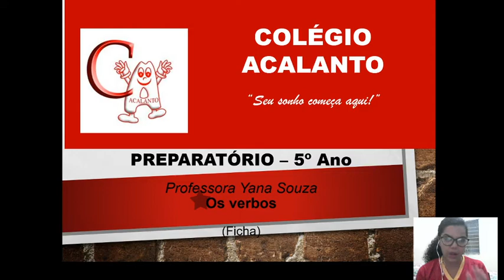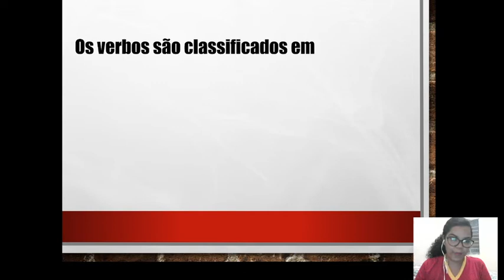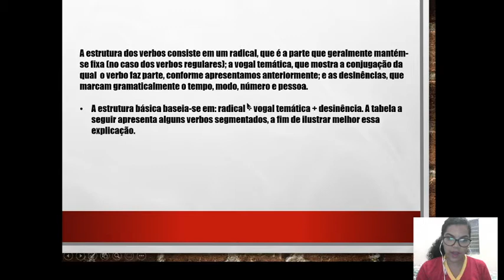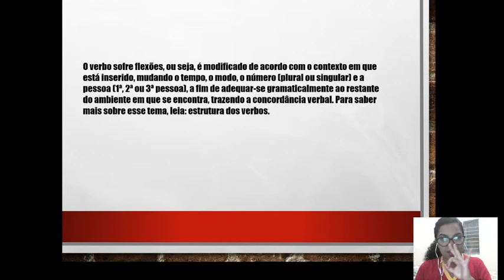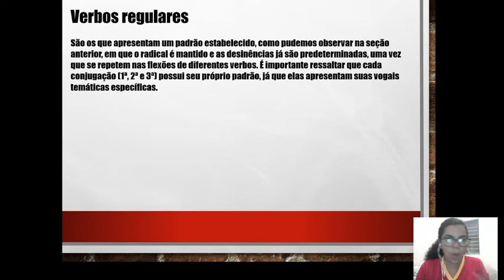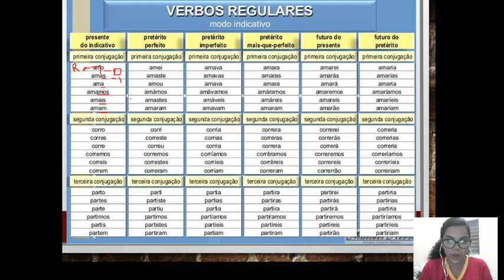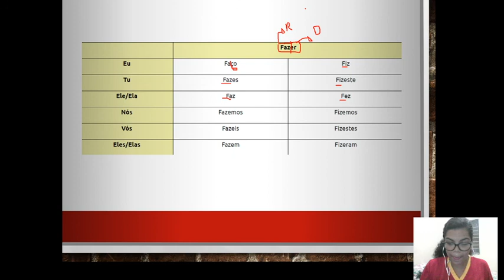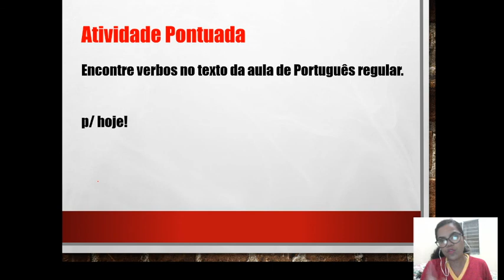5º ano 02/ 10 aula Preparatório